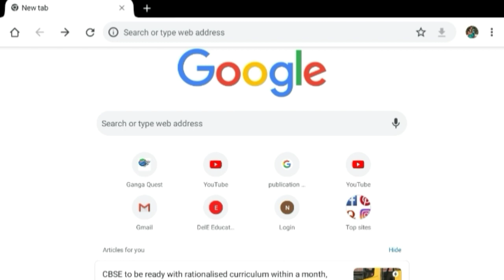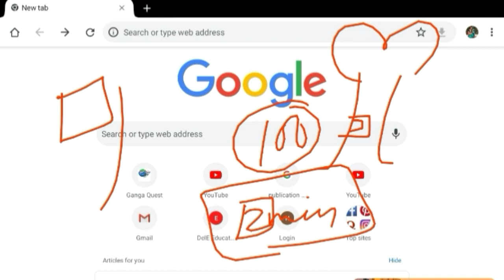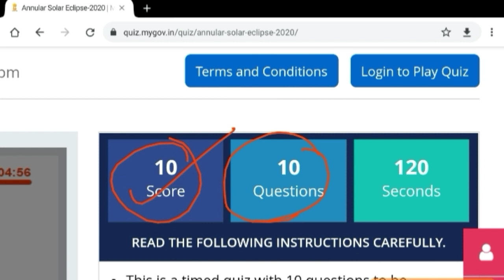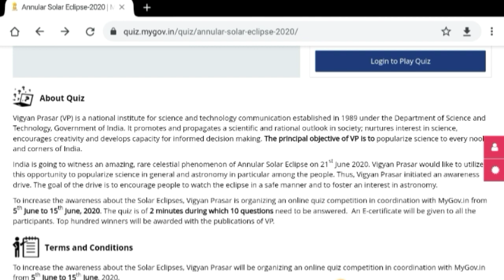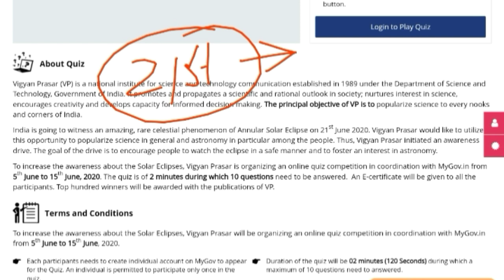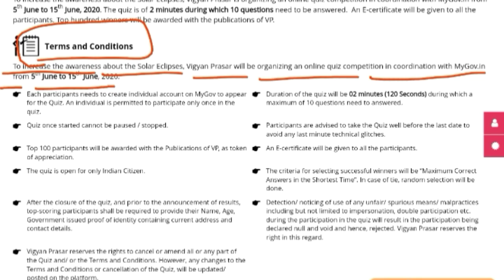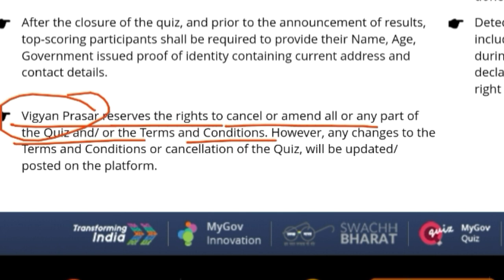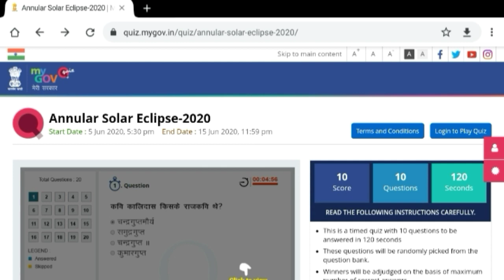Quiz on Annular Solar eclipse2020 occurOn21st june 2020(by VIGYAN PARASAR play and got certificate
per Swagat   🙋🏻‍♀️  🙏🏻🙂  Karti hun.

                                                    Umeed Karti hun beta aap Sabhi acche Honge aur aapki padhaai bhi bahut acche se chal rahi Hogi to usi ko aur Achcha karne ke liye mein is channel pr regular videos  daalti  hu .
                    और आज भी मैं एक ऐसी ही वीडियो आपके लिए लेकर आई हूं

अपने टॉपिक के बारे में बात करने से पहले बेटा एक और इंपोर्टेंट बात आपको बताना चाहूंगी.
               Kisi bhi online competition main part lene ke liye aap sabhi ko ek email id aur password ki jarurat hoti hai ya Fir Google account ki jarurat Hoti Hai To Jiske pass bhi apna Google account Nahin Hai vah Apna Google account banaa sakta hai h jo maine video ka link Diya Hai niche
                 इस वीडियो की सहायता से आप अपना गूगल अकाउंट कैसे बना सकते हैं वह सीख सकते हैं और अपना न्यू अकाउंट बना सकते हैं और फिर अपने कोई भी कंपटीशन में पार्टिसिपेट कर सकते हैं

इस वीडियो में बेटा मैं आपको VIGYAN PARASAR KI traf   SE JO QUIZ ON
ANNULAR SOLAR ECLIPSE 2020 ORGANISE kiya ja rha h jo 21ST JUNE 2020 KO OCCUR HOGA आज मैं आपको उसके बारे में जानकारी दे रही हूं
यह कॉन्पिटिशन dear  sirf 15 june tak hi hai है उसके बाद यह इनवैलिड हो जाएगा तो आप यह अपना कंपटीशन 15 june se phle play complete kr lena उसके बारे में मैंने सब कुछ  डिटेल्स इस वीडियो में बताया है आप उसको अच्छे से समझ लेना!
What will you have to do in the competition?
Surprise for winners?

  To students quiz ko acche se samajhne Ke Liye video ko complete dekhna.

Agar aapko samajh Nahin aaya hai to aap video ko Dobara se replay karke dekh sakte ho aur Fir Bhi Koi doubt Hota Hai to aap niche👇 comment box Mein Apna doubt Dal sakte ho .

 To all my lovely students and dear friends 🙂
Try to compete and get E certificate

Aur agar  aapko  video acchi Lage to beta video ko like 👍kar dena
ONLY TO MOTIVATE ME So that I am ABLE TO MAKE MORE Such VIDEOS FOR ALL OF U WITH GREAT ENTHUSIASM.

and is video ko  un sbhi tak share kar dena jinke liye ye helpful lge  .

  AUR AGR App aise or bhi ACHI or USEFUL video dekhna chate ho to 💁🏻‍♀️ bell icon 🔔ko PRESS kr dena.
 taki jaise hi main NEW VIDEO UPLOAD  kru to tum tk turant  NOTIFICATION chli jaye .

🙂 Thank you 🙏🏻 for watching my video 🙂 I HOPE THIS💁🏻‍♀️ VIDEO WILL B HELPFUL FOR U.
Studyathomewithease
Study at Home with Ease